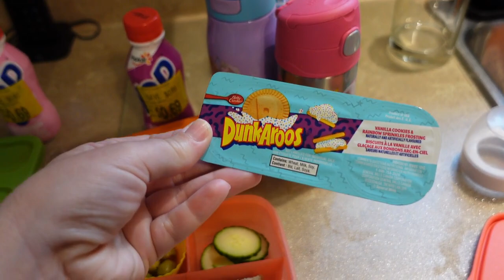SIMPLE LUNCH BOX IDEAS || SIMPLE AND HEALTHY LUNCHES FOR KIDS || END OF SCHOOL YEAR LUNCHES.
Welcome to another week of school lunches. We have three kids in school and they take a lunch from home every day. We just do simple lunches here, I hope you find this video helpful.

Hello and welcome! My name is Lindsay and I am a wife and stay at home mom of four living in Eastern Canada. On this channel I share lots of school lunch ideas, recipes, grocery hauls and day in the life videos. I love reading your comments and getting to know you, so please feel free to say hello in the comments section below.